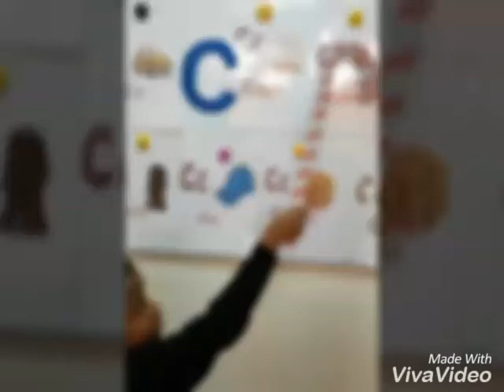Dar Alshewaifat International School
Letter C Activity